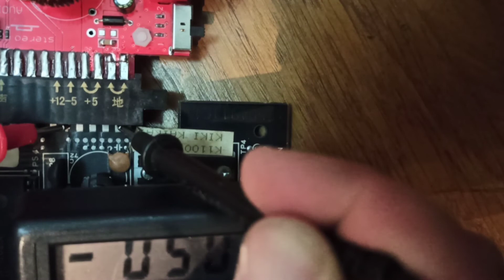5 janvier 2021